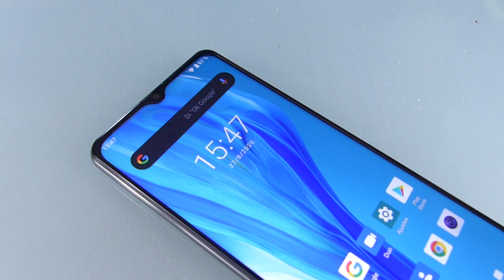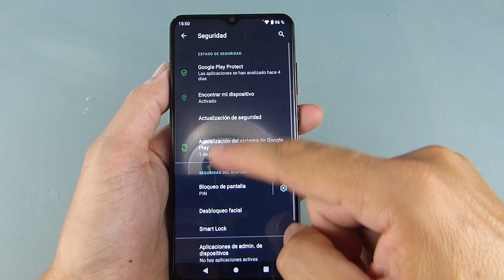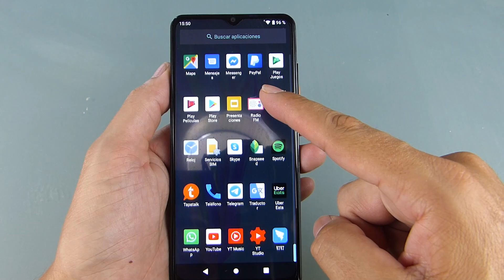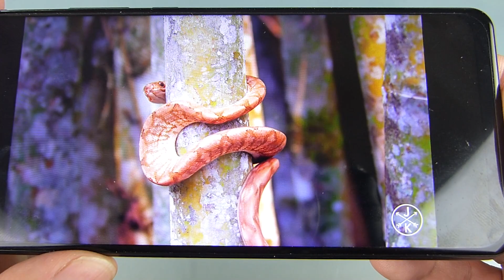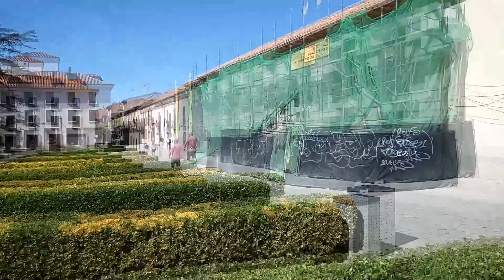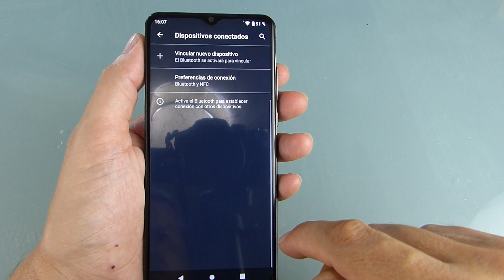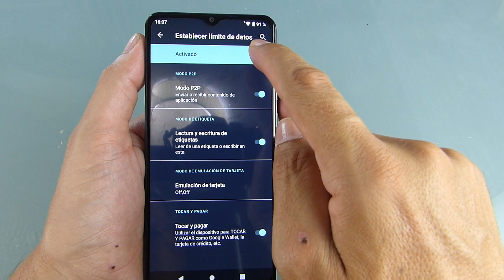Cubot Note 20. Más completo de lo que esperaba. Análisis en español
Link de compra